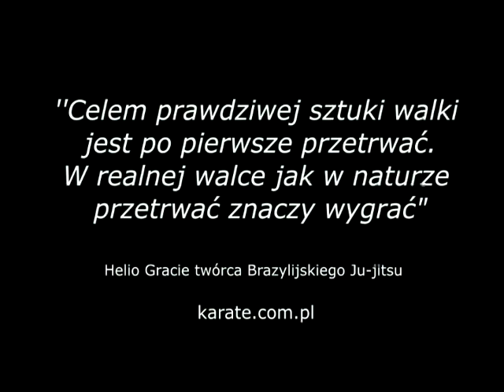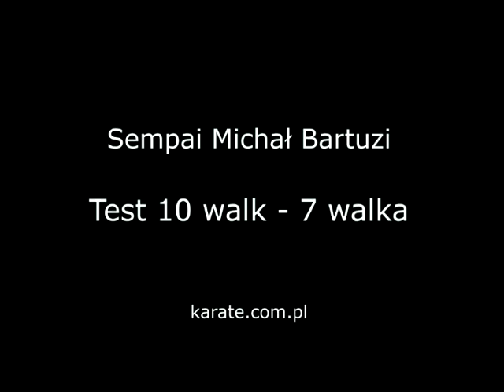Test 10 walk sempai Michał Bartuzi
Oto jak wygląda test 10 walk w Warszawskim Centrum Karate. Test ten składa się z 10 starć po 2-2,5 minuty przeplatanych 1 minutowymi przerwami. Walki te w przeciwieństwie do walk w trakcie rywalizacji sportowej w karate nie są przerywane po trafieniach i nie ma limitu punktowego. Daje to razem 25 min walki. Sparring partnerzy powinni być różnych warunków fizycznych, płci i na różnym poziomie zaawansowania tak aby jak najpełniej sprawdzić umiejętności osoby poddanej tej próbie. Test ten polega na przetrwaniu tych 10 walk w sposób aktywny i respondywny walczeniu z kolejnymi przeciwnikami. Jest on integralnym elementem egzaminu na 1kyu. Na nagraniu  obejrzeć możecie najlepsze fragmenty z walk sempai Michała Bartuzi z Warszawskiego Centrum Karate. Oss!!!

Za udział w walkach testowych dziękujemy:
sensei Michałowi Piotrkowiczowi 4dan
sensei Adamowi Stasiulewiczowi 2dan
sensei Karolowi Bugale 1dan
sensei Adamowi Mrozkowi 1dan
sensei Wojtkowi Barczakowi 1dan
sempai Michałowi Bartuzi 1kyu
sempai Marcie Machnowskiej 1kyu
sempai Adamwi Perkowskiemu 1kyu
sempai Michałowi Polakowi 4kyu
sempai Krzysztofowi Doleckiemy 4kyu